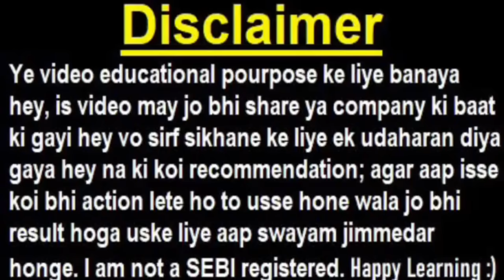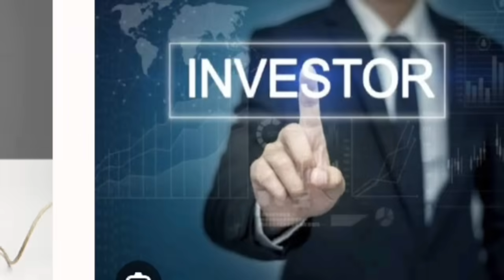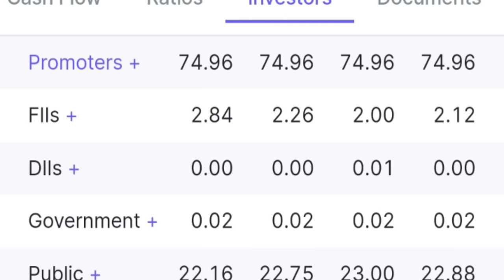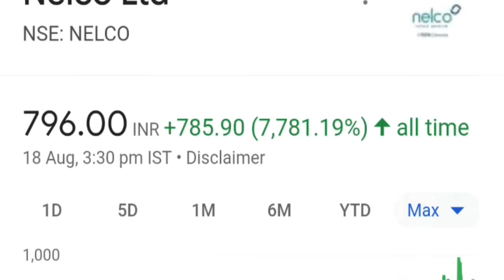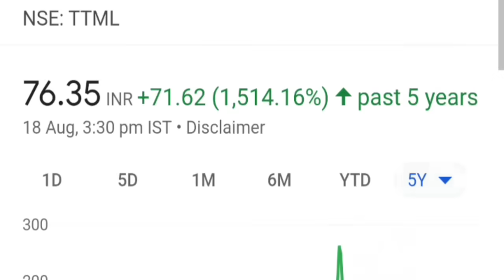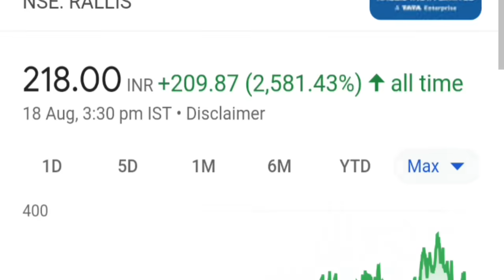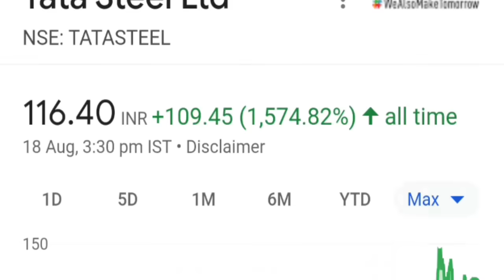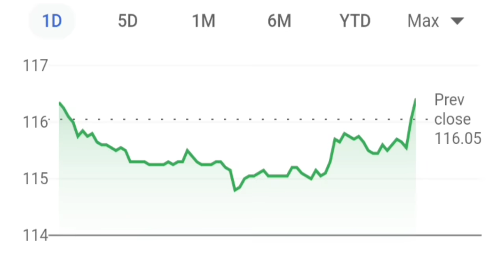TATA SHARES 🔴 ⚠️WARNING⚠️ 🔴 BIG TRAP ( बुरा फसोगे )🔴 TATA STOCKS LATEST NEWS | RATAN TATA | SMKC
🔴 Bear Market🐻😮🔴 IRFC🔴 Tata Power🔴 Yes Bank🔴 IDFC First Bank🔴 Tata Motors🔴 IEX🔴 LIC🔴 IRCON🔴 Adani🔴 Jio

TOPIC COVERED :

TATA
TATA SHARES
TATA STOCKS
TATA SHARE LATEST NEWS
TATA STOCKS LATEST NEWS
TATA PORTFOLIO
TATA STOCKS PORTFOLIO
TATA ALL SHARES LIST
TATA ALL STOCKS LIST
TATA NEWS
TATA LATEST NEWS
RATAN TATA
TCS SHARE
TATA STEEL LONG SHARE
TATA METALIKS SHARE
TATA INVESTMENT SHARE
TATA COMMUNICATION SHARE
VOLTAS SHARE
INDIAN HOTEL SHARE
TINPLATE SHARE
TTML SHARE
IHCL SHARE
TITAN SHARE
TATA CONSUMER SHARE
SMKC
TY :)